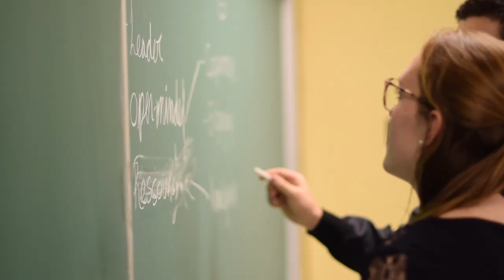2018 NMUN•NY Video Contest Winner - College André-Grasset